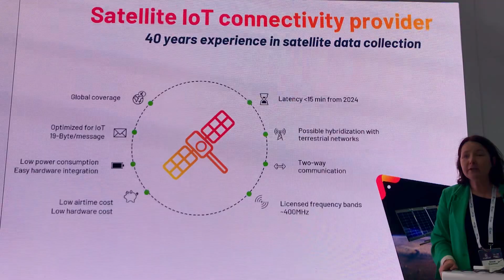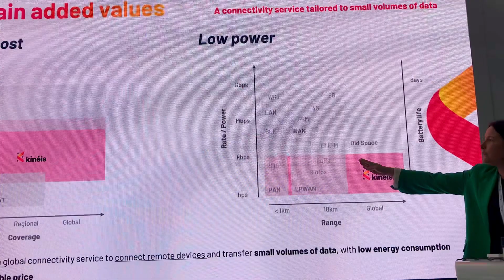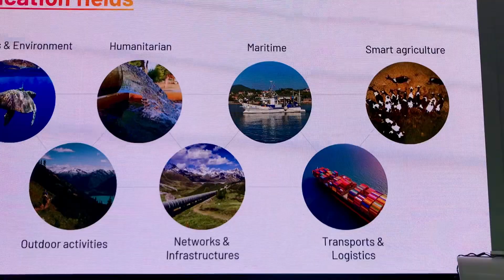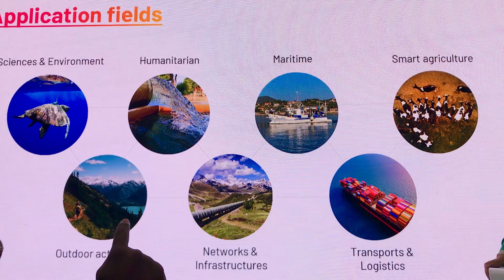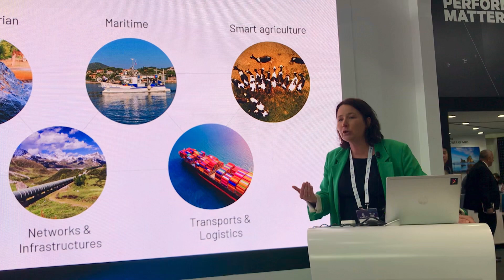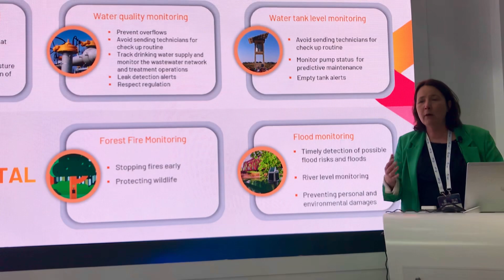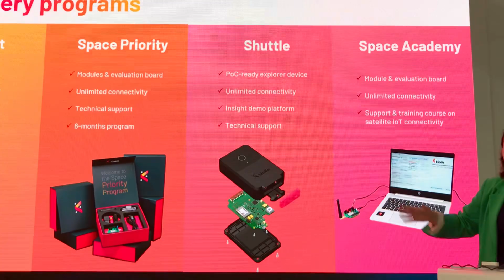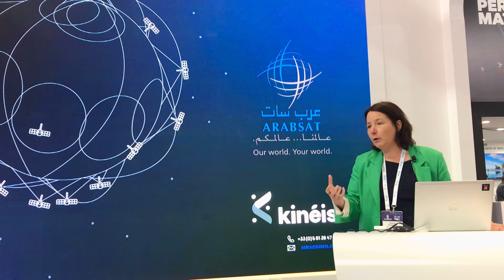kinèis at the ARABSAT stand at CABSAT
Astrid Cousteau
Chief Commercial & Business Development Officer
kinèis
m: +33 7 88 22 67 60
a: 11, rue Hermès; 31520 Ramonville Saint-Agne, France